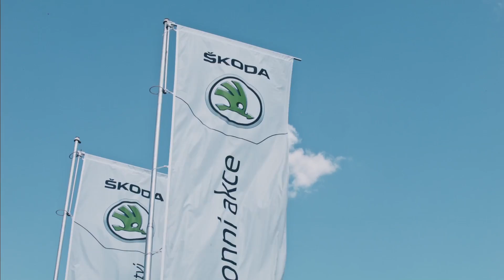Autosalon Auto Dryml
Video ukazující nádherně moderní interiér Autosalonu Auto Dryml v Pardubicích.